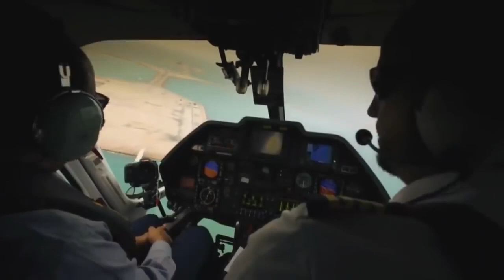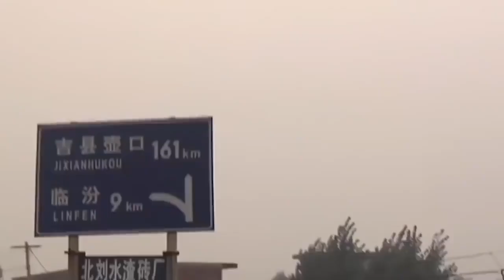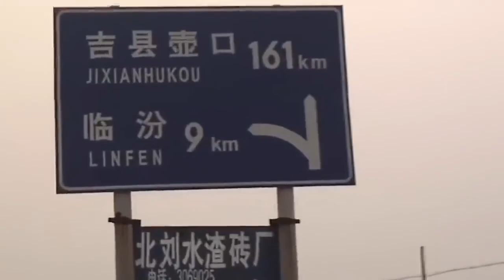10 PAŃSTW KTÓRE PRODUKUJĄ NAJWIĘCEJ CO2